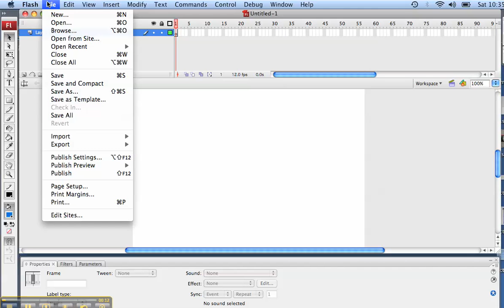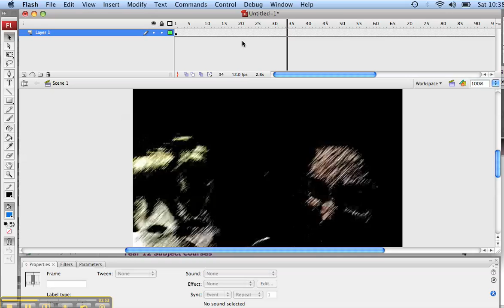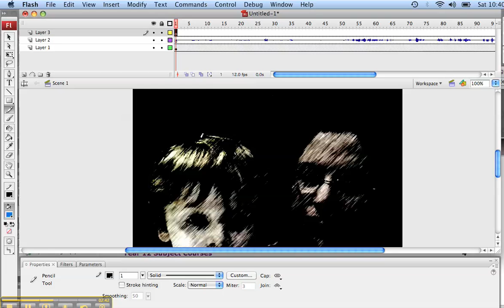importing video to flash for rotoscoping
How to import video into flash in order to rotoscope it, so that you can keep the sounds and get rid of the video after tracing.

Doesn't show you how to rotoscope, just import the video. Enjoy!